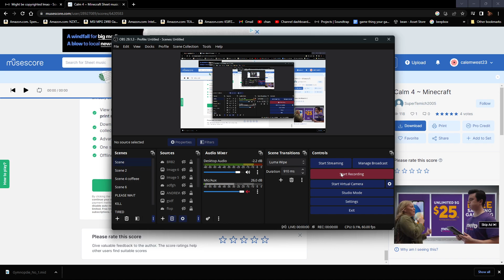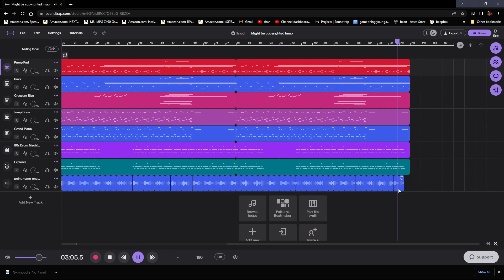mmm yes "Calm Minecraft"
\/ the .midi files \/